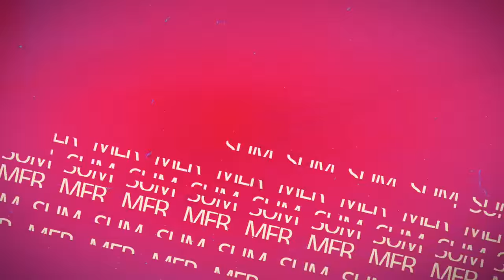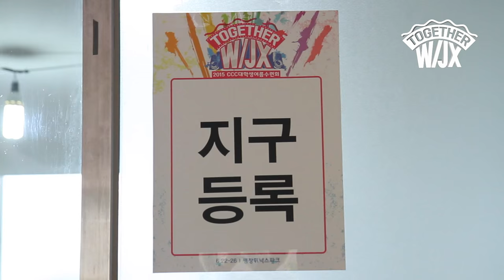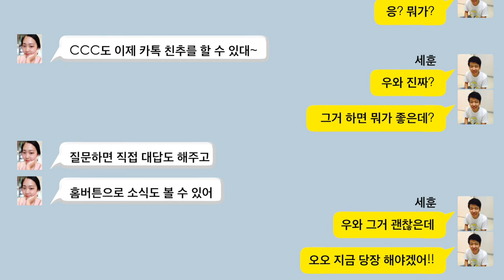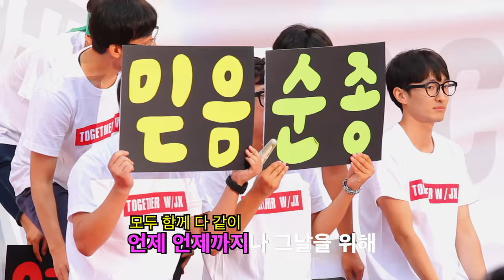2015 여름수련회 영상뉴스 첫째날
2015 여름수련회 영상뉴스 첫째날